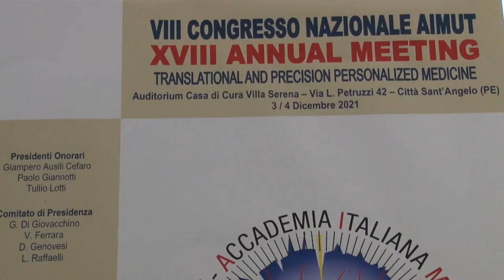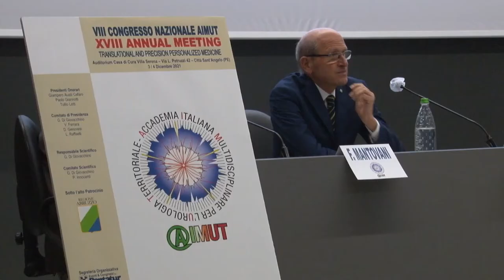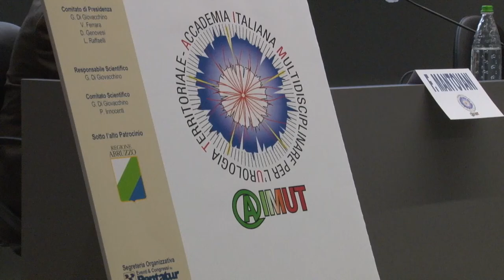A Città Sant'Angelo il XVIII meeting annuale di urologia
Il congresso nazionale di urologia nella clinica Villa Serena di Città Sant'Angelo: un'occasione di confronto per i medici, all'insegna dell'innovazione tecnlogica e della multidisciplinarietà.